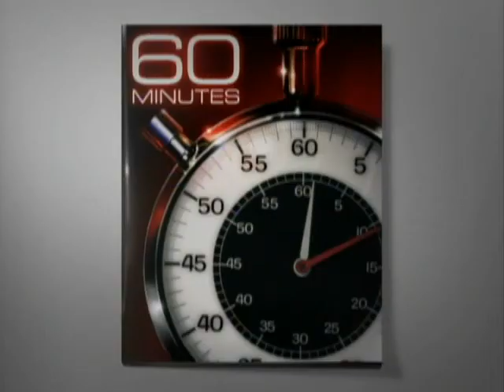Web Extra: Tough Talk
Former CIA agent Henry Crumpton helped defeat the Taliban and Al Qaeda in Afghanistan at one point. Today, Crumpton has harsh criticism of Richard Holbrooke, President Obama's point man on Afghanistan and Pakistan.